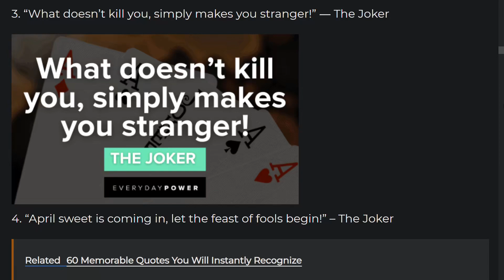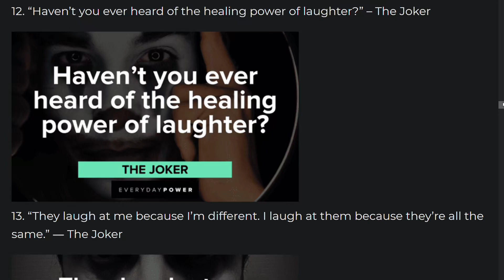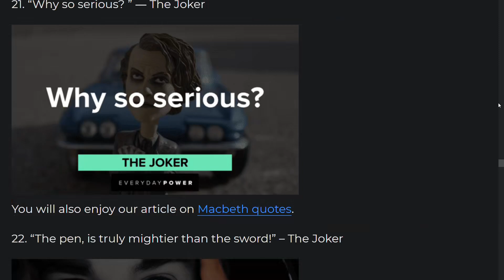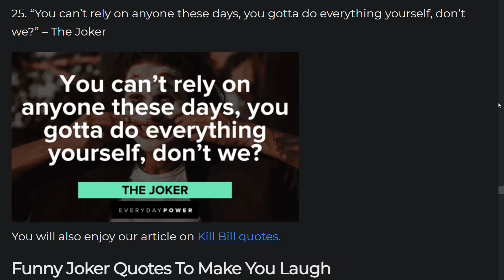joker quotes in a deep voice